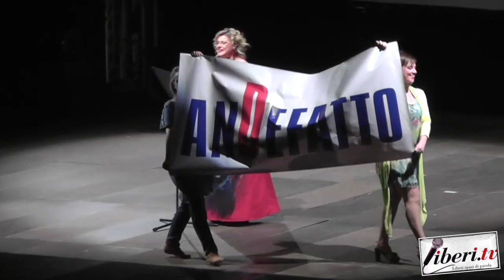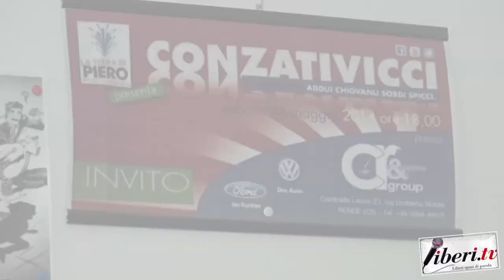Anteprima di "Conzativicci 2019" - Intervista a Sergio Crocco - Autore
Registrazione effettuata da liberi.tv il 6 febbraio 2019

“Conzativicci, la commedia addui chivanu sordi spicci” ideata, scritta e diretta da Sergio Crocco è ormai un capolavoro della consentinità. Dal lontano 2014 quando è andata in scena per la prima volta allo Stadio San Vito, questo progetto de La Terra di Piero ha girato l’Italia riscuotendo successi di pubblico e critica. A distanza di 5 anni, giorno 16 febbraio al Teatro Rendano di Cosenza, attori come Roberto Giacomanatonio in arte “Signor Dio” calcheranno nuovamente le scene per una versione aggiornata e sempre attuale di Conzativicci che in dialetto cosentino significa “rassegnatevi” un inno alla speranza in tutte le sue sfaccettature, prima fra tutte l’allegria. Già sold out dopo poche ore dal lancio del comunicato, i biglietti dal costo di 10 euro sono letteralmente andati a ruba. Ma ci sono altri modi per sostenere le iniziative benefiche che da sempre portano avanti gli amici de LaTerra di Piero, associazione dedicata alla memoria di Piero Romeo, scomparso prematuramente qualche anno fa ma che fu il primo ad avviare a Cosenza una “mensa dei poveri” e a dedicarsi ai cosiddetti “ultimi” dedicando fino all’ultimo la sua vita al prossimo. Vi invitiamo pertanto a scoprirlo sul sito internet e la pagina Facebook o comunque recandovi direttamente in sede a via Rebecchi 11 a Cosenza, perché mutuando una frase ormai simbolo dell’associazione La Terra di Piero, faccio mio un pensiero: da solo non lo so, ma insieme “pozzo farcela”.

Di Riccardo Cristiano